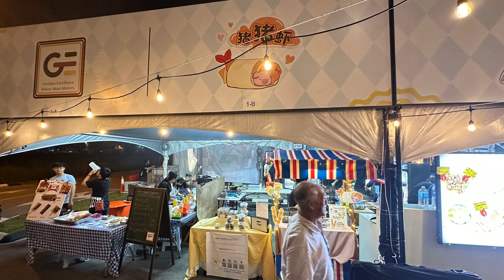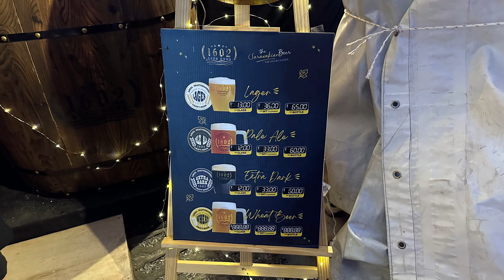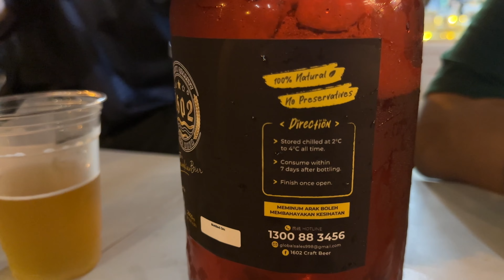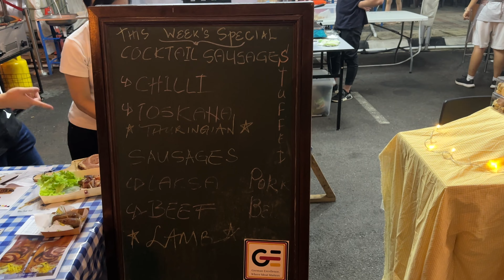Chillaxing at Octoberfest La Promenade Kuching. Live band 🍻 Sarawakian beer 1602 😋 German sausage 🤤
Location : OCTOBERFEST at La Promenade Mall, Kuching-Samarahan Expressway

Time : From 14/09/2023 to 08/10/2023 6:30pm - 11:30pm (Thurs - Sun) OFF (Mon to Wed)